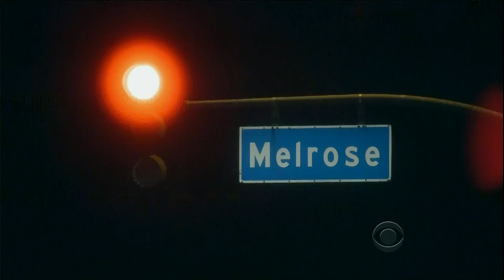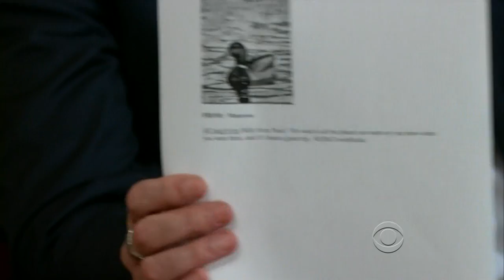TLLS Craig Ferguson - 2013.05.10 - Tom Lennon, Cat Deeley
00:00 Cold Open
03:38 Monologue
12:00 Tweets and emails
19:10 Tom Lennon
29:30 Cat Deeley
37:46 Ending